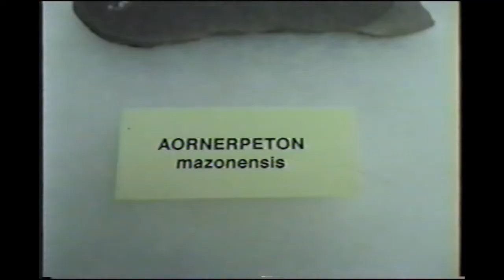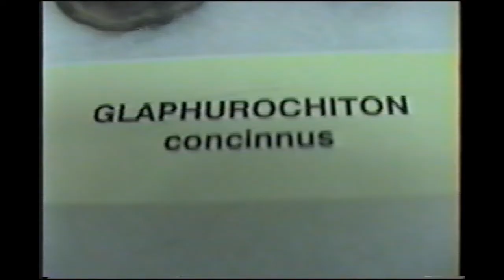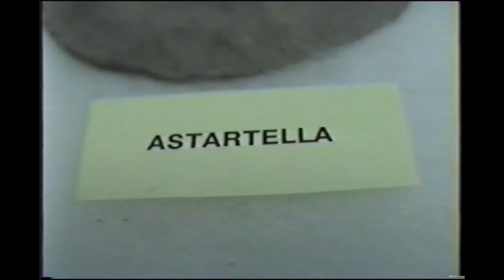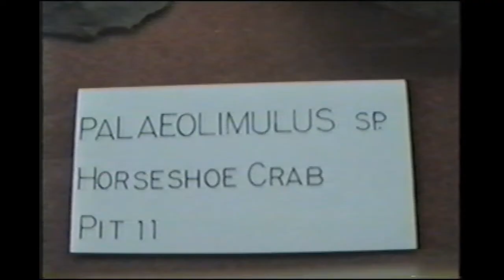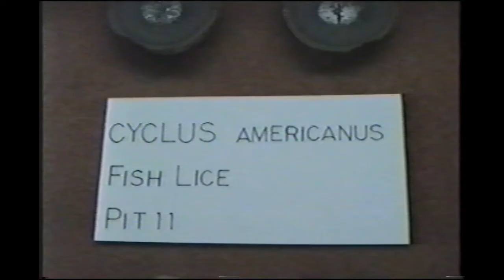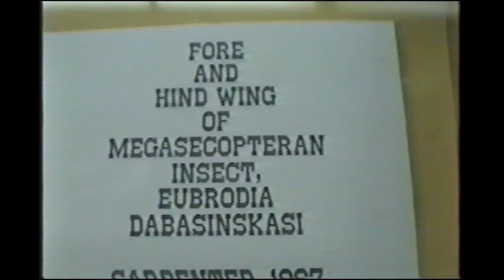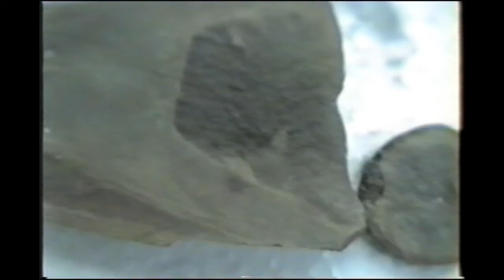1990 Mazon Creek Open House - Fossils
Video from the 1990 Mazon Creek Open House - Fossils